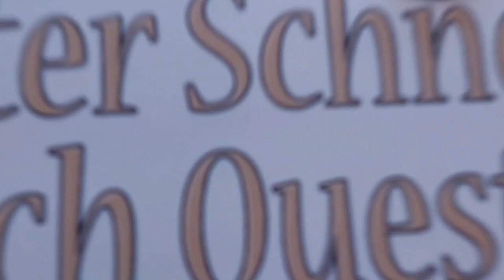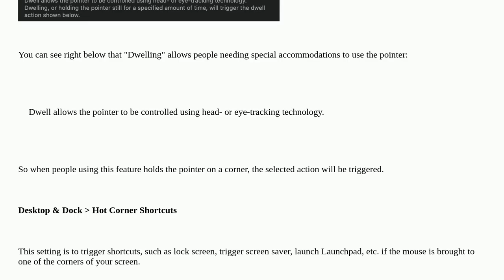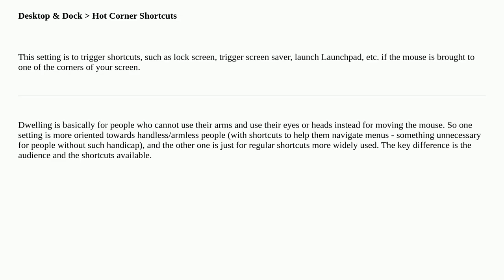Apple: What is the difference between "Hot Corners" and "Hot Corner Shortcuts"?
What is the difference between "Hot Corners" and "Hot Corner Shortcuts"?

A special thanks goes out to the community

  macos